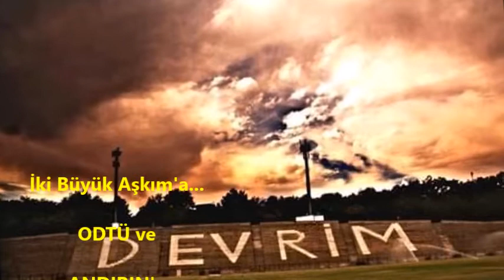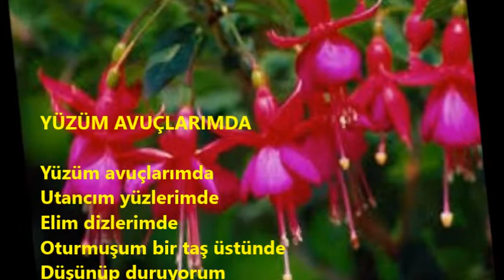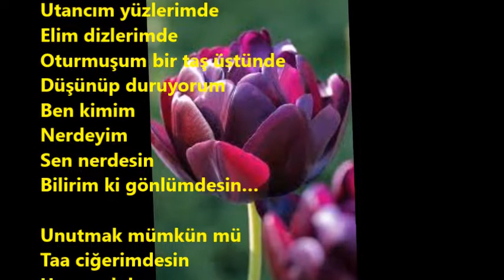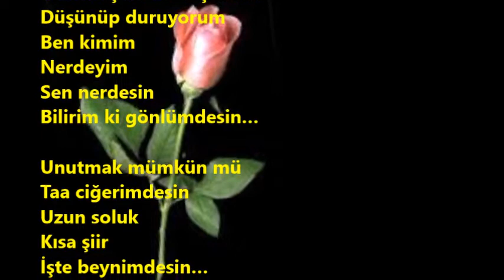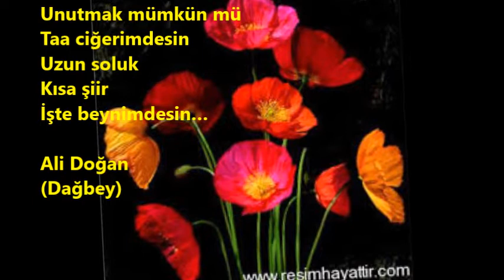YÜZÜM AVUÇLARIMDA Dagbey Şiirleri Ali Doğan